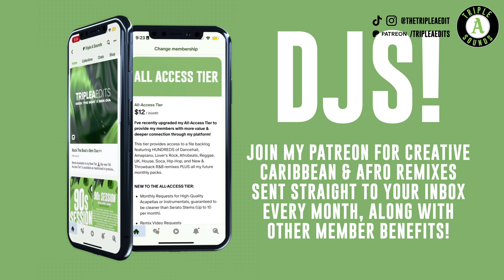Hype Remix DJ Set - 100% Original Dancehall, Soca and Hip-Hop Remixes 🔊 🔥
Excited to bring y'all my first remix tape recorded live in Jamaica, featuring 32 original remixes produced by yours truly!

T R A C K  L I S T  :

STAND UP X HAPPY BIRTHDAY - LUDACRIS X BUSY SIGNAL
PARTY TIME X WHERE THE PARTY AT - DANNY ENGLISH X JAGGED EDGE
NUH BORING GYAL [BUDDY BRUKA] X WHO'S THAT GIRL - AIDONIA X EVE
BACK THAT AZZ UP X GYAL YOU A PARTY ANIMAL - JUVENILE X CHARLY BLACK
WINE X MY TYPE - BABY CHAM X SAWEETIE
FREEK-A-LEEK X THROAT - PETEY PABLO X GAGE
SOAK CITY (DO IT) X BRUK OFF YUH BACK - 310BABII X KONSHENS
BACK IT UP X GOGO - 310BABII X RAJAHWILD
NOT LIKE US X HAAD - KENDRICK LAMAR X ARMANII
NOT LIKE US X LIKES - KENDRICK LAMAR X CHRONIXX
PURE WATER X BIG BREEZE - MIGOS X SQUASH
TRUFFLE BUTTER X BOTTLES - DRAKE X AIDONIA
SHEN YENG ANTHEM X DON'T PLAY WITH IT - SHENSEEA X LOLA BROOKE
NAH MAD [OVA NUH GYAL] X CIRCO LOCO - MUNGA X DRAKE
HOT GAL X HOT GIRL SUMMER - SEAN PAUL X MR VEGAS X MEGAN THEE STALLION
FACE DOWN X BRUCK IT OFF - CITY GIRLS X DEMARCO
LAZY BODY VS BODY - DEMARCO X MEGAN THEE STALLION
BRING IT BACK X TUN DI ADA WAY - TRAVIS PORTER X IWAATA
GYAL BRUK OUT X MAKE IT NASTY - ALKALINE X TYGA
TIK TOC X TWERK - SALTY X CITY GIRLS
UPTOP BOSS X FREAKS - TEEJAY X NICKI MINAJ X FRENCH MONTANA
SKEEYEE X UNDER WATER - SEXYY RED X VYBZ KARTEL
UNDER WATER X ONE MINUTE MAN - VYBZ KARTEL X MISSY ELLIOT
FIESTA RIDDIM X DONT TELL EM - FIESTA RIDDIM X JEREMIH
BOOKSHELF RIDDIM X NO SCRUBS - BOOKSHELF RIDDIM X TLC
BOOKSHELF RIDDIM X PONY - GINUWINE
LIKE GLUE X A BAR SONG (TIPSY) - SEAN PAUL X SHABOOZEY
GET BUSY X GAS PEDAL - SEAN PAUL X SAGE THE GEMINI X DJ RUKUS
GET BUSY X LOVIN ON ME - SEAN PAUL X JACK HARLOW
NEVER LEAVE YOU X GENIE IN A BOTTLE - LUMIDEE X CHRISTINA AGUILERA
V6 RIDDIM X BIRTHDAY CAKE - RIHANNA X CHRIS BROWN
8 DAYS OF CHRISTMAS X PARTY ANIMAL - CHARLY BLACK X DESTINY'S CHILD
BRUK OFF YUH BACK X DIP IT LOW - KONSHENS X CHRISTINA MILIAN